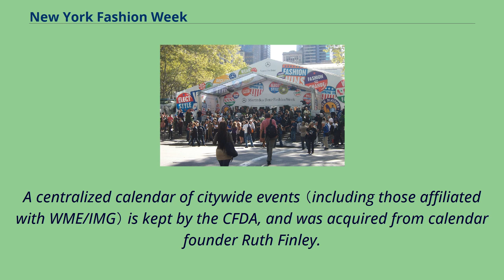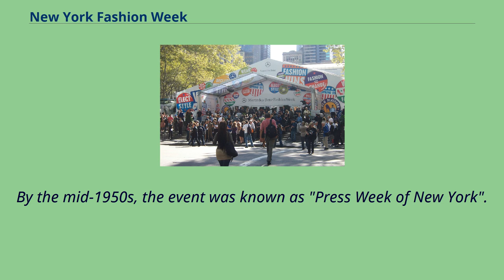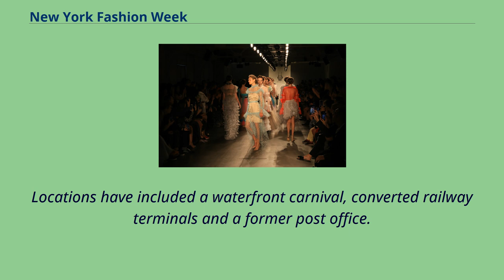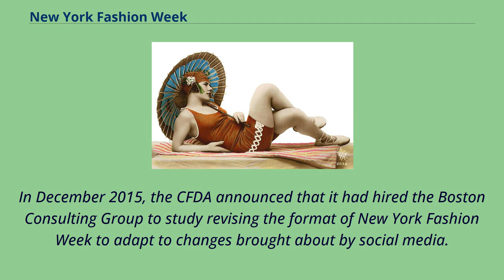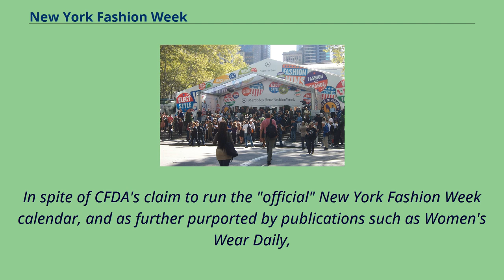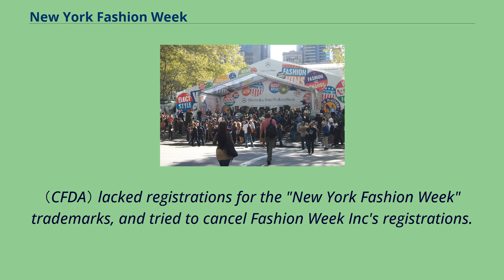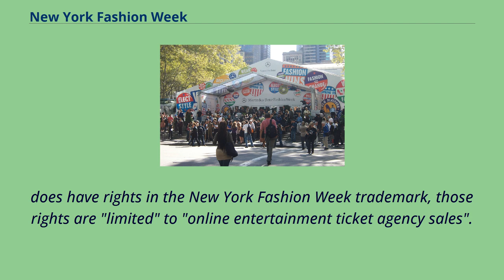New York Fashion Week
New York Fashion Week, held in February and September of each year, is a semi-annual series of events （generally lasting 7–9 days） when international fashion collections are shown to buyers, the press, and the general public.
It is one of four major fashion weeks in the world, collectively known as the "Big 4", along with those in Paris, London, and Milan.
The Council of Fashion Designers of America （CFDA） created the modern notion of a centralized "New York Fashion Week" in 1993, although cities like London were already using their city's name in conjunction with the words fashion week in the 1980s.
NYFW is based on a much older series of events called "Press Week", founded in 1943.
The economic impact of New York Fashion Week is estimated at $887 million.
The first New York Fashion Week was created in 1943 by Eleanor Lambert, press director of the American fashion industry's first promotional organization, the New York Dress Institute.
The event, the world's first organized fashion week, was called "Press Week", and was created to attract attention away from French fashion during World War II, when fashion industry insiders were unable to travel to Paris to see French fashion shows.
It was also meant to showcase American designers for fashion journalists, who had neglected U.S. fashion innovations.
Press Week was a success, and fashion magazines like Vogue, which were normally filled with French designs, increasingly featured American fashion.
By the mid-1950s, the event was known as "Press Week of New York".
Spring 1951 （held F...